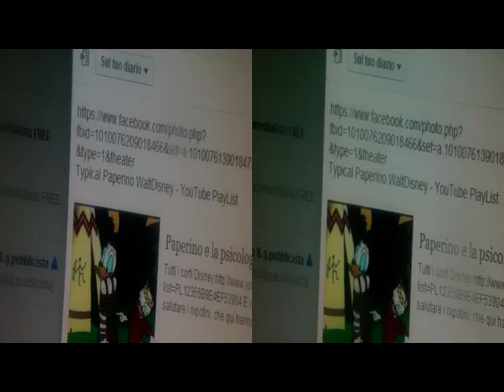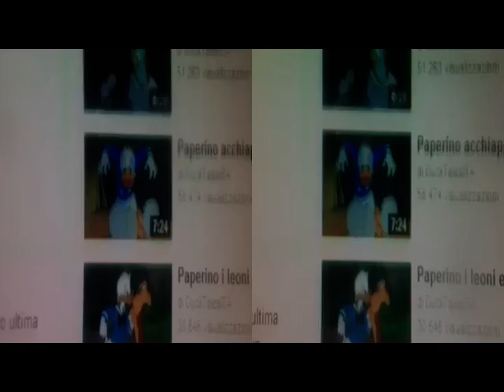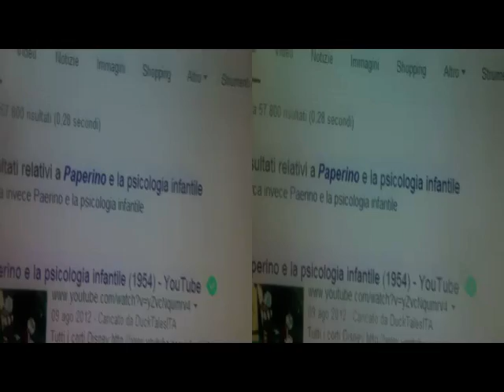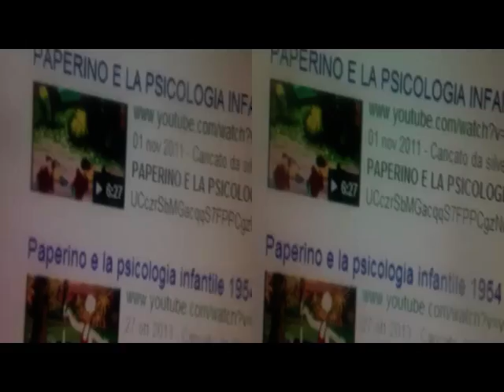yt3d: enable = true -3D 3D Anaglyph BloggieSony+PlaniformLens by W.Disney thru..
yt3d 3D Anaglyph BloggieSony+PlaniformLens by W.Disney thru Youtube [by Sergio Conegliano]